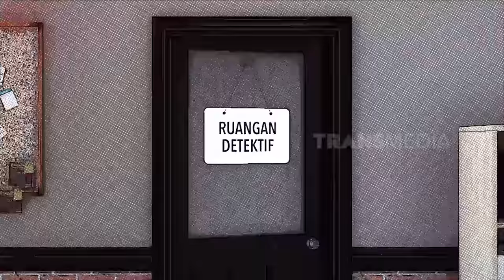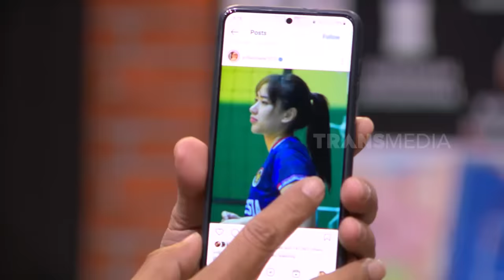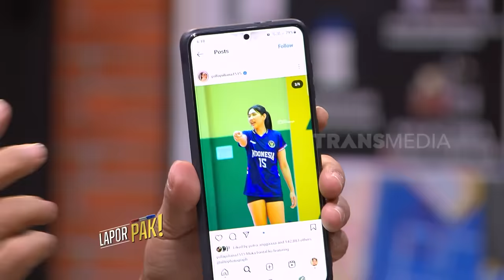[FULL] KONDRE JADI OB, SURYA JADI KOMANDAN KARENA YOLLA YULIANA | LAPOR PAK! (06/07/23)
LAPOR PAK!